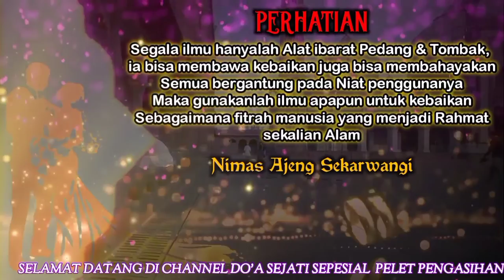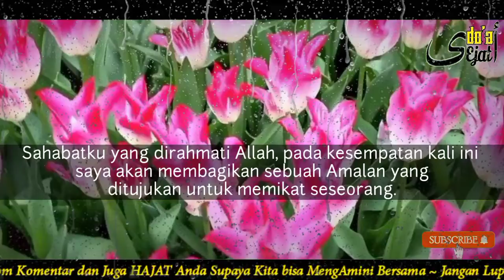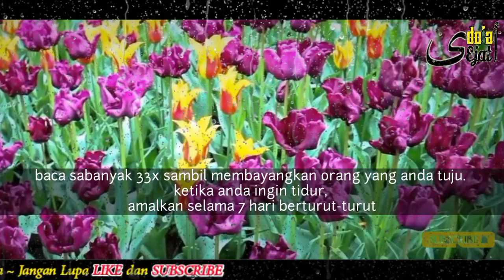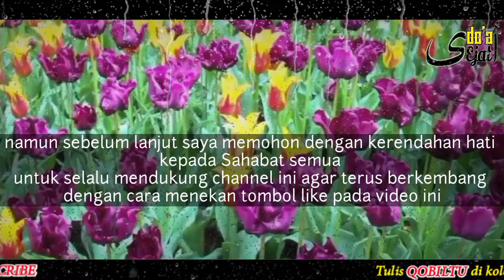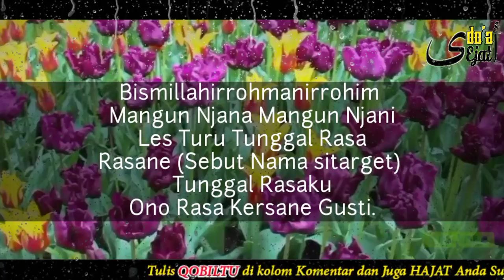DIJAMIN BERHASIL || Tanpa Anda Sentuh Sudah B4S4H Dan N4FSU Padamu, Dia Akan Lekas Cinta Padamu✅